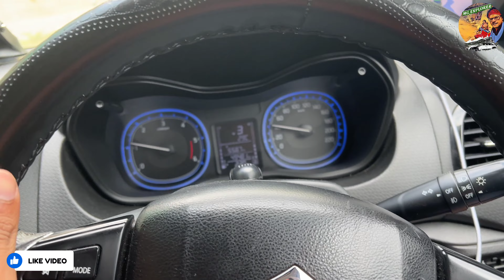Leh Ladakh Trip with 4 Yr Old Kid | Chandigarh to Manali Day 2 EP 3 | Delhi to Leh in Brezza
Leh Ladakh Trip with 4 Yr Old Kid | Chandigarh to Manali Day 2 EP 3 | Mandi landslides mili tagdi ?

Leh Ladakh Trip Vlogs Sep-22

Products I use & recommend:

iPhone 13 Pro Max 256 Gb
iPhone 13 Pro Max Spigen Case
iPhone 13 Pro Max Tempered Glass Protector
Dr. VAKU 20W iPhone Charger (TYPE C Compatibility)

Few best Car Accessories I use since years now:

Back Pillow for Car Seat (Lumbar Support alternative:-
Car Tyre Inflator (Woscher Pro)
Car Sun visor Organizer
Brezza 2018 Mats (Black & Red)
Amkette Car Charger (QC 3.0 with 3 ports)
Probus Car Mobile Holder
Skyvik Magnetic Car Mobile Holder